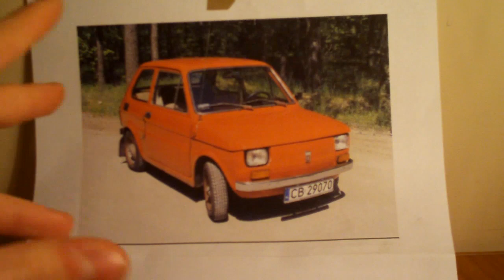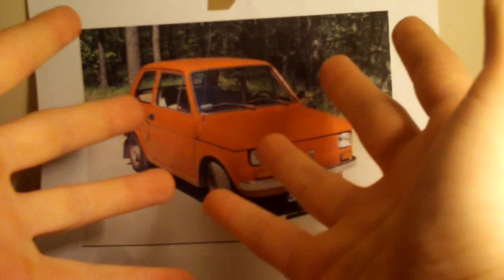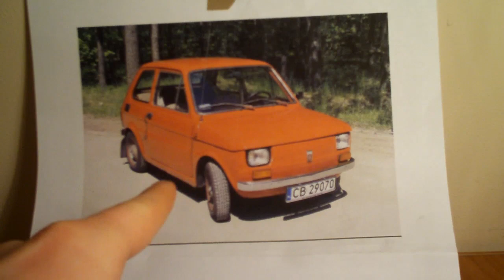Polish Fiat 126p (Maluch): for CutleryNovice's contest